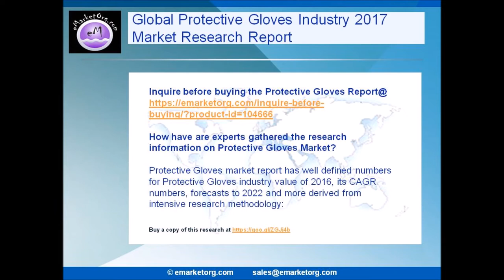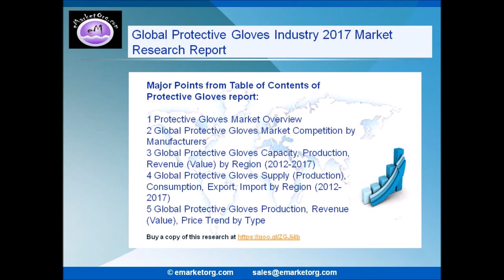Protective Gloves market industry trader and distributor analysis scrutinized in new research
Protective Gloves
Protective Gloves Market research report is a result of an up-to-date research methodology for scrutiny of the industry for segmentation of the Global Protective Gloves market by product types (Management and Analysis Systems and Management and Storage Systems).

Browse the Complete Protective Gloves Market Report with comprehensive Table Of Contents @